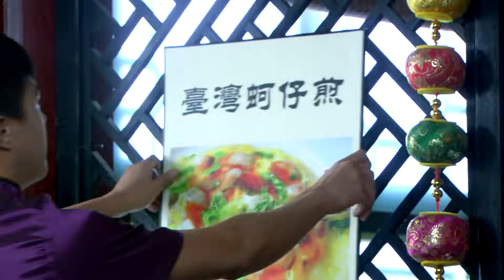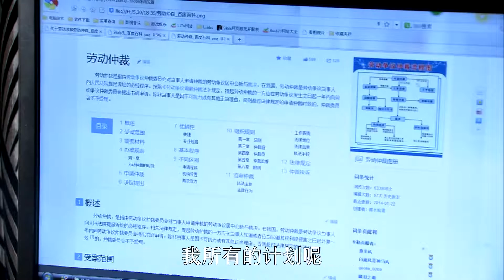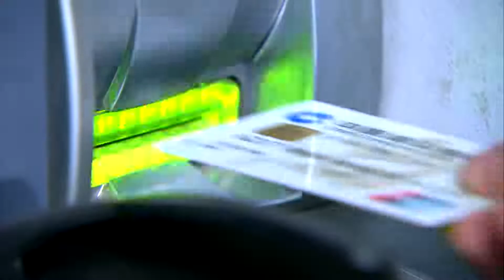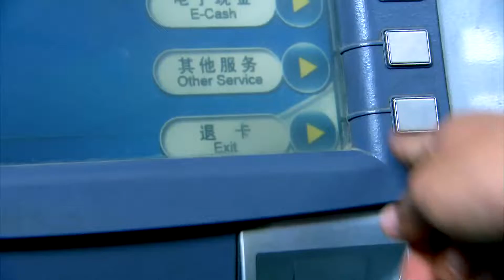小夥被無故開除，不料老婆是法律高手，一招讓老闆好看！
劇名：《嫁個老公過日子》From Taipei to Beijing
主演：陳喬恩、張譯、蔡明、朱銳、 呂夏葳、孟庭麗、陳正飛、李又麟